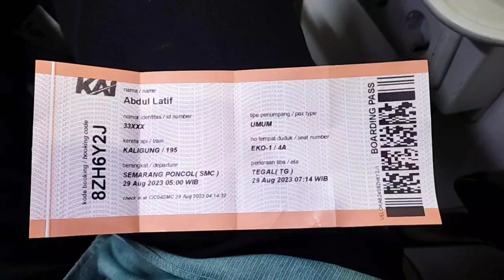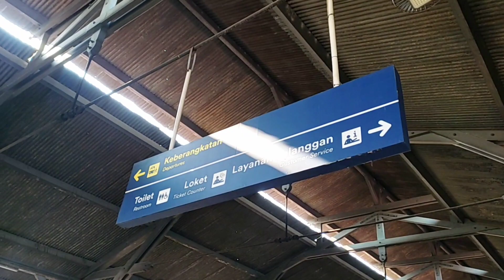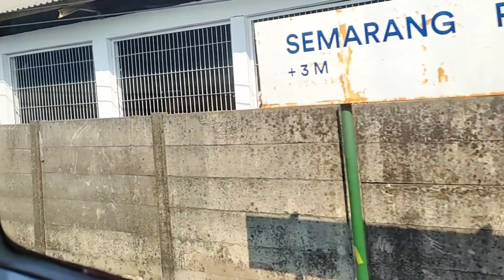Vlog Documentary Perjalanan Semarang Tegal Menggunakan KAI.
Perjalanan stasiun semarang poncol-tegal kota, naik KAI 85.000 2 JAM.